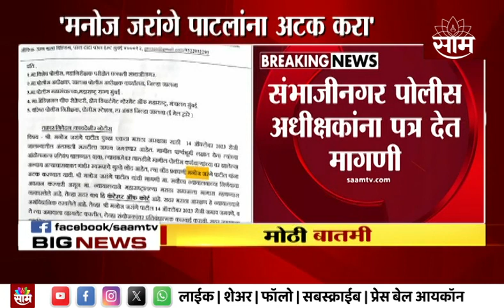Gunaratna Sadavarte News | जरांगे पाटलांना अटक करा, वकील सदावर्तेंची गृहविभागाकडे मागणी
Uploaded by : Shubham Shinde